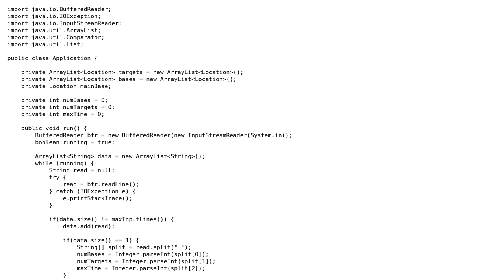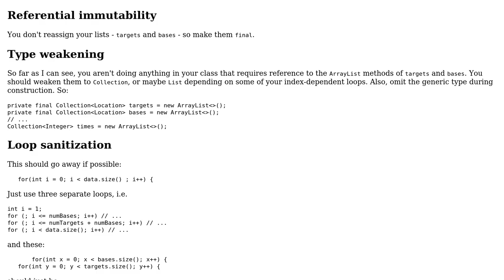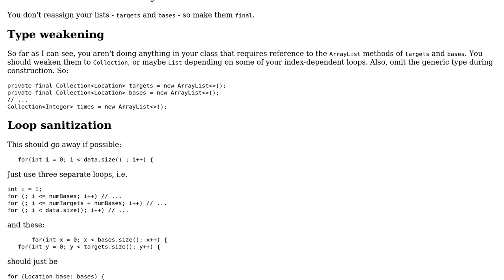Code Review: Java solution to CodeChef "Surgical Strikes" challenge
With thanks & praise to God, and with thanks to the many people who have made this project possible! | Content (except music & images) licensed under CC BY-SA | Music | Images & others | With thanks to user Reinderien user dfhwze user charlesgrube and the Stack Exchange Network Trademarks are property of their respective owners. You are responsible for your own actions.